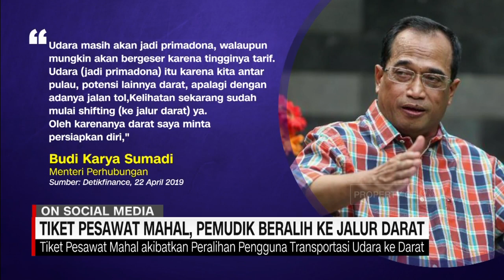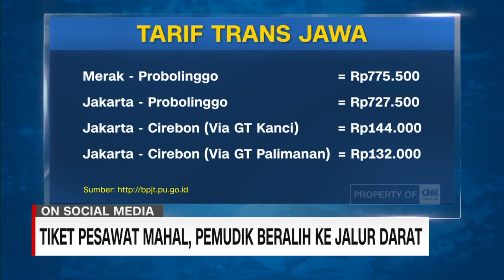Tiket Pesawat Mahal, Pemudik Beralih ke Jalur Darat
Harga tiket pesawat untuk penerbangan domestik belakangan menjadi sorotan lantaran dinilai mahal, terutama pada masa mudik lebaran 2019. Mahalnya tiket pesawat ini diperkirakan menyebabkan kenaikan jumlah pemudik di jalur darat. Pemerintah pun mempersiapkan jalur darat yang menjadi potensi peralihan penumpang dari jalur udara.

Like & Follow Facebook:
CNN Indonesia

cnnindonesiatv